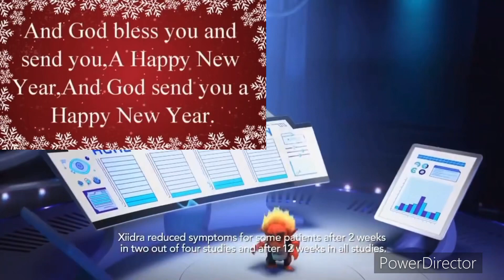Eye drops effects with music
Jacob Clune